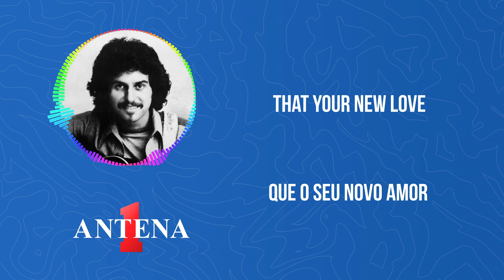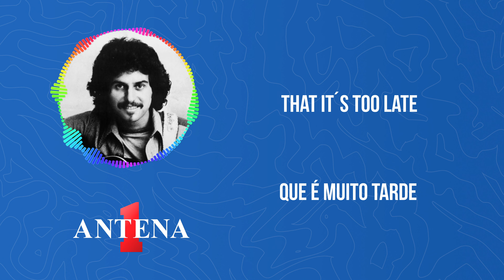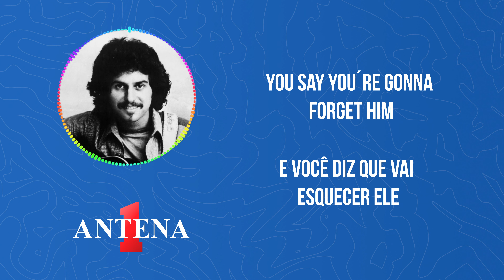Antena 1 - Johnny Rivers - It's Too Late - Letra e Tradução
Assista ao vídeo da música "It's Too Late" de Johnny Rivers com a letra e tradução em português. Esta música é um clássico do rock dos anos 60 e conta a história de um amor perdido que já é tarde demais para recuperar. Com seu estilo inconfundível e voz marcante, Johnny Rivers nos leva a uma viagem nostálgica pelos tempos dourados do rock and roll.

Aproveite para cantar junto e reviver as emoções deste hit atemporal, só aqui no canal da Antena 1!

Tradução:
Eu lembro quando te disse
Eu tentaria de toda maneira
Para segurar você , e amá-la
E beijar você e mantê-la
Até o dia da minha morte.

Você apenas riu
Disse que havia conhecido alguém novo
Alguém que me faria
Esquecer de você

E agora você me diz
Que o seu novo amor
Não é verdadeiro
Como deveria ser
E você diz que vai esquecer ele
E que vai voltar para mim

Mas as coisas mudaram
Eu conheci alguém novo
Alguém que vai me fazer
Esquecer de você
Eu estou te dizendo

Que é muito tarde
Para dizer que está arrependida
É muito tarde
Para dizer que você é minha
Eu encontrei meu próprio novo amor
E eu farei dela minha

É muito tarde
É muito tarde

Muitas vezes eu tentei te ligar
Muitas noites eu passei sozinho
Todo mundo sabia que eu amava você
Mas você amava só você mesma

E agora que ele se foi
Você pensa que pode voltar para mim
Eu não sou o mesmo tolo
Que eu costumava ser
E você vai ver

É muito tarde
É muito tarde

Todos os dias da minha vida

Você apenas riu, ah
Esquecer de você

Não é verdadeiro
Como deveria ser

É muito tarde
É muito tarde